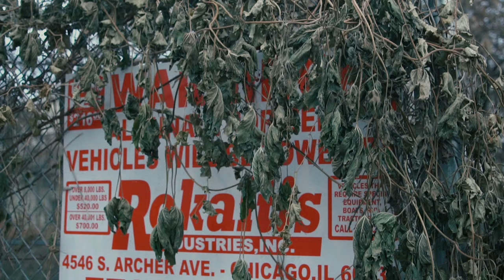Valee' "Jay Leno" Official Music Video Directed